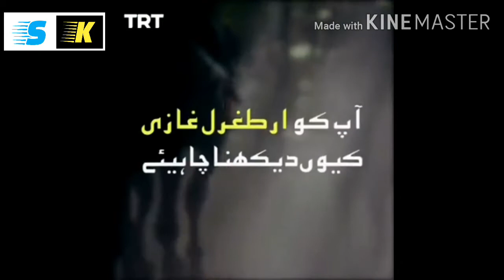How did ertugrul Ghazi break the all records of drama industry ||top ranked ptv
ارطغرل غازی میں ایسا آخر کیا ہے؟
اور کس طرح سب ریکارڈ توڑ ڈالے؟